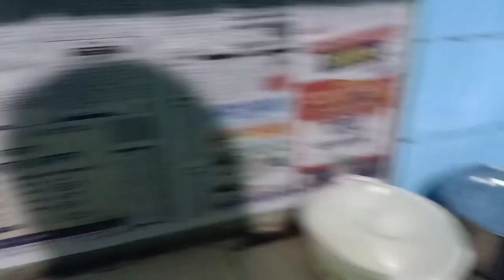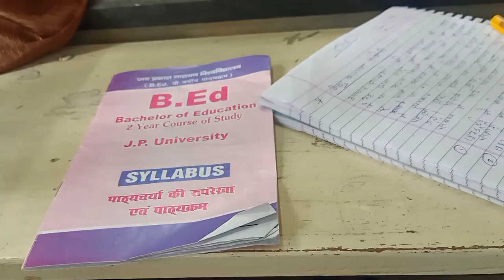A day in my College life🏫 | B.Ed college🧑‍💻 | Ramadhar singh B.Ed college ekma | bihar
welcome back everyone, today i am sharing a day in my college life.

Camera - oppof11
editing - inshot app

This video is our original works and the intellectual property of chennal which is owned and managed by me.